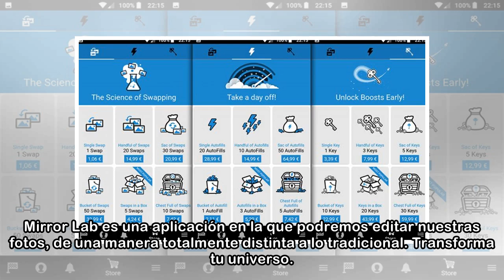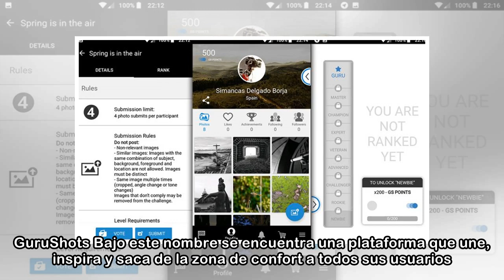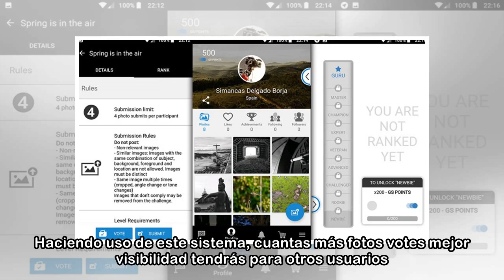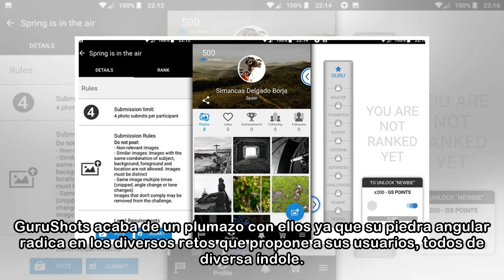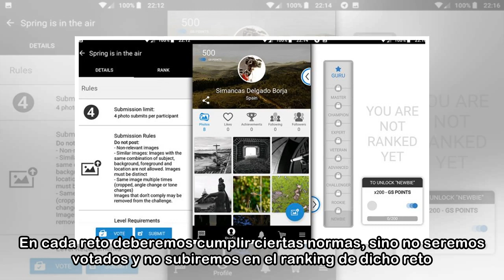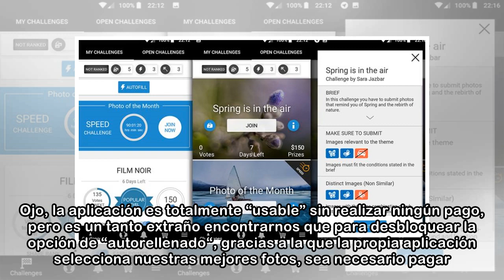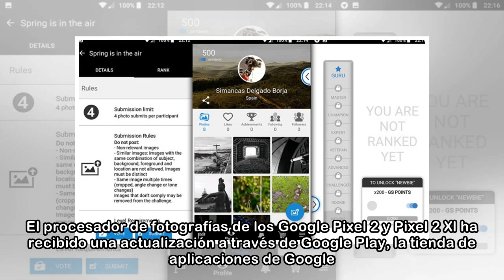Descarga la aplicación que te obliga a ser mejor fotógrafo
Uno de los mayores problemas que se puede tener en general, y en la fotografía en particular, es la desmotivación. Tener un bloqueo creativo o ceñirse a una zona de confort es algo bastante común y a ...